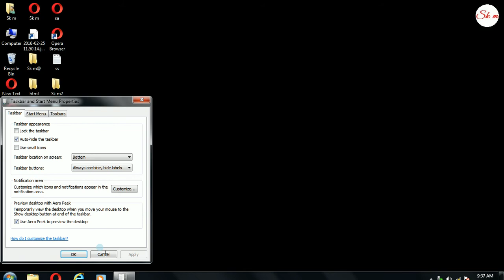how hide taskbar window 7 & full screen